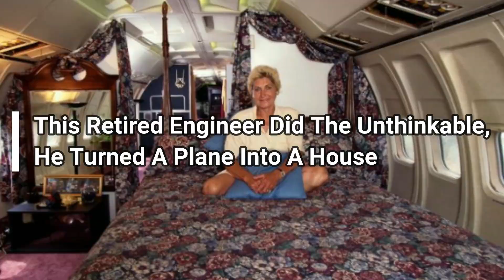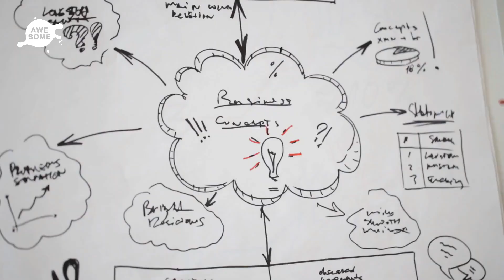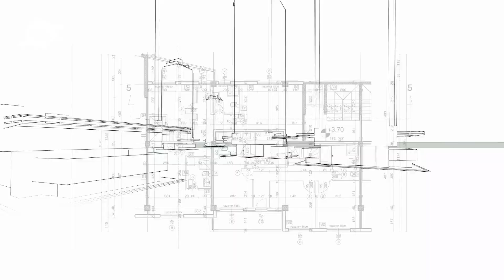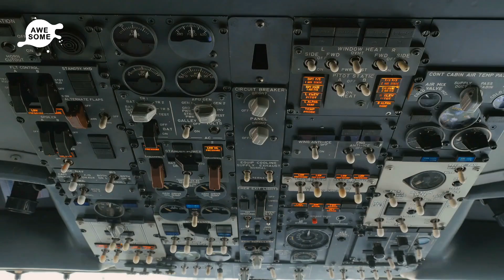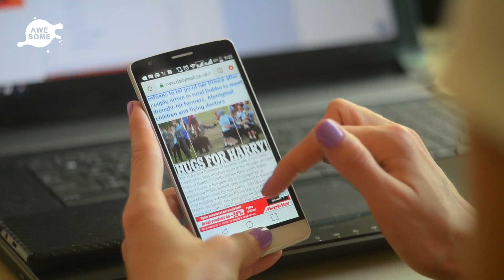This Retired Engineer Did The Unthinkable – He Turned A Plane Into A House